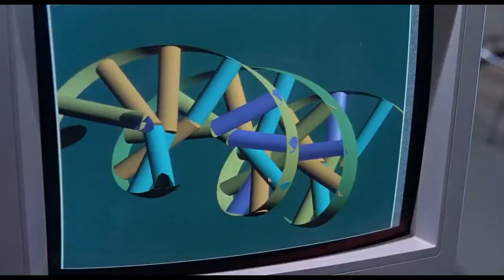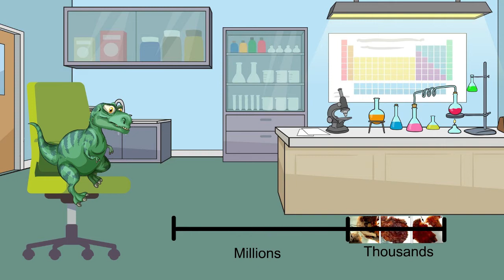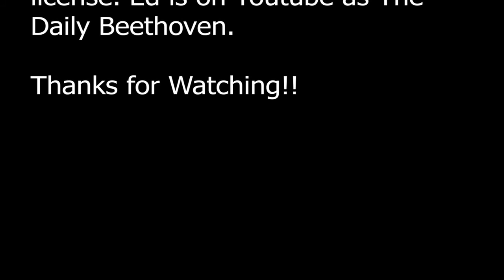CinemaZeFrog: Amazing Soft Tissue in Fossilized Dinosaurs!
Hello Everyone! I love science, and I love to teach, and I love to animate. So I have combined my three passions into one video so check it out!

This video highlights recent discoveries of soft tissues in various dinosaur bones over the last couple decades. Dr. Marry Schweitzer has been pioneering this research despite some resistance to the claim that the dinosaur bones may only be a few thousand years old. To an open mind, this information is quite interesting.

Credits

Featuring Tim's pitch shifted voice as the dinosaur narrator

Images and vector assets used from FreePik.com

Scientific people pictures taken from bios page from Answers in Genesis.

Significant information relating to the presence of soft tissue in was taken from the following scientific article

The quote from Dr. Marry Schweitzer and the picture of the T Rex soft tissue was taken from the following news article.

Another picture of the soft tissue recovered by Dr. Schweitzer was taken from the following article.

The original source for the Dr. Schweitzer's article in Science magazine is below:
Mary H. Schweitzer et al., “Soft-Tissue Vessels and Cellular Preservation in Tyrannosaurus rex ,” Science 307, no. 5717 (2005): 1952–1955, doi:10.1126/science.1108397.

Dr. Schweitzer picture

The original source for the scientific article by Mark Armitage and Kevin Anderson is below:
Mark Armitage and Kevin Anderson, “Soft Sheets of Fibrillar Bone from a Fossil of the Supraorbital Horn of the Dinosaur Triceratops horridus,” Acta Histochemica 115, no. 6 (2013): 603–608, doi:10.1016/j.acthis.2013.01.001;

Fur Elise Metal was created by Ed Chang and used under CCBY3.0 license. Ed is on Youtube as The Daily Beethoven.